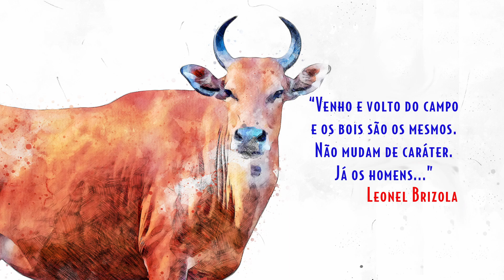Brizola Tinha Razão - episódio 8: E Continua Tendo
Leonel Brizola sempre esteve à frente de seu tempo, seus feitos do passado guiam nossos passos rumo ao futuro por um caminho trabalhista, de amor à pátria e ao povo!
Em homenagem ao seu centenário, o PDT lança a série Brizola Tinha Razão, que conta mais sobre a trajetória do nosso eterno líder, que permanece necessária nos dias atuais.

Realização: FLB-AP e  PDT Nacional
Apresentação: Juliana Brizola e Brizola Neto
Participações especiais: Carlos Lupi, Manoel Dias e Ciro Gomes